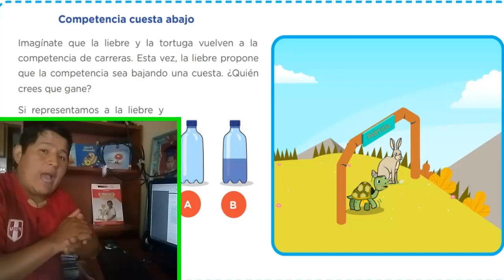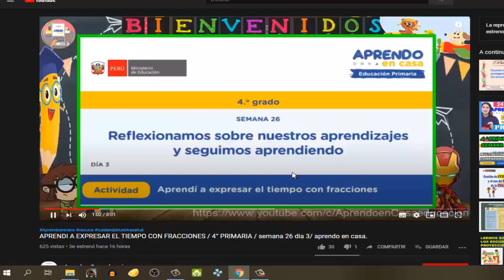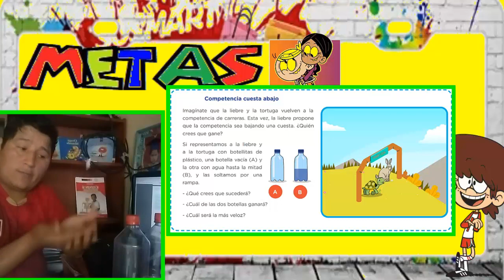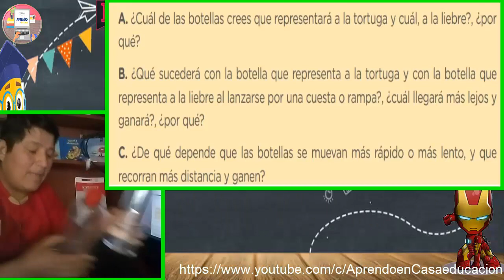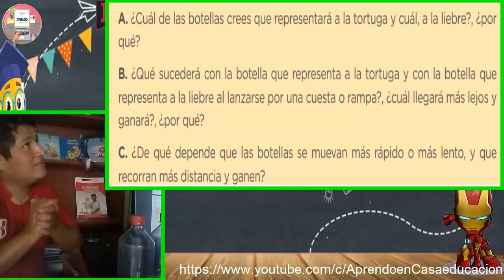DIVIERTETE HACIENDO CIENCIA / 3º PRIMARIA / 09 de NOVIEMBRE / Aprendo en casa.